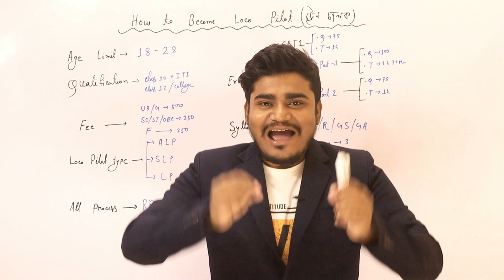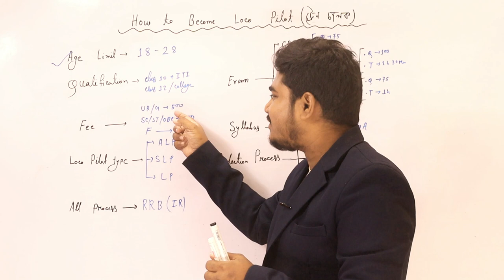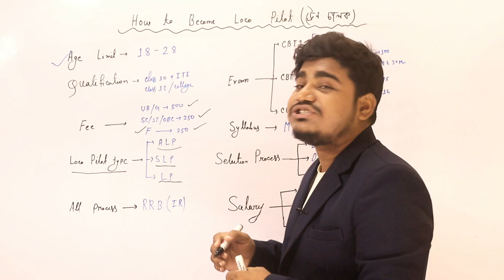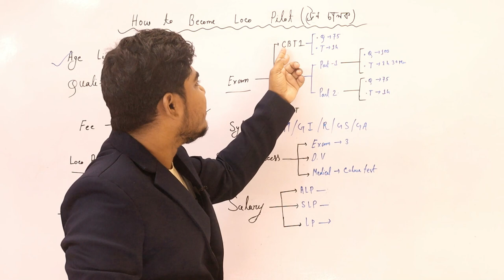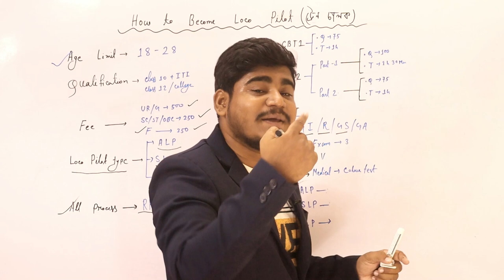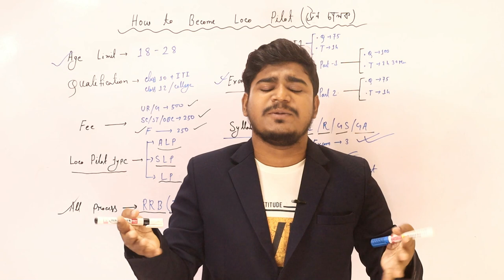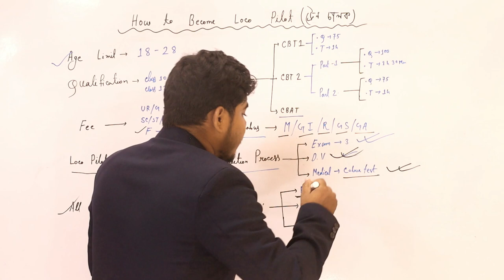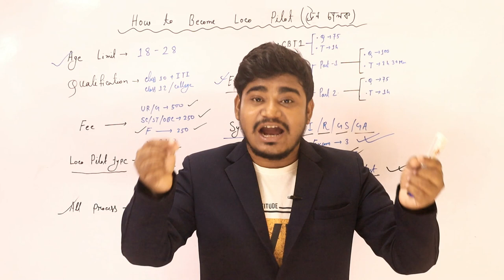How to Become a Loco Pilot | Loco Pilot in Indian Railways | Loco Pilot Full Details in Bengali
How to Become a Loco Pilot in Indian Railways | Railway Driver | Loco Pilot Full Details in Bengali